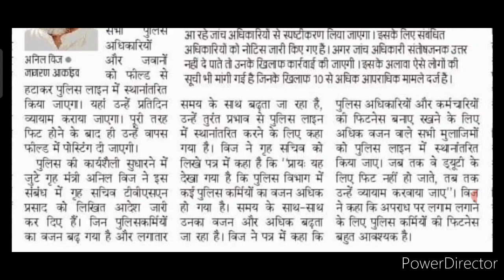haryana police constable latest news || हरियाणा पुलिस कॉन्स्टेबल वालों की अब खैर नहीं 🤔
haryana police constable latest news || हरियाणा पुलिस कॉन्स्टेबल वालों की अब खैर नहीं 🤔 @PradeepsirReasoning

hssc cet mains no job certificate X
no govt job declaration form
(hssc)
hssc nojob certificate kaise
banaye
haryana cet no job certificate
kaise bhare

hssc cet
cet
cut off
haryna cet
hssc
hssc cet